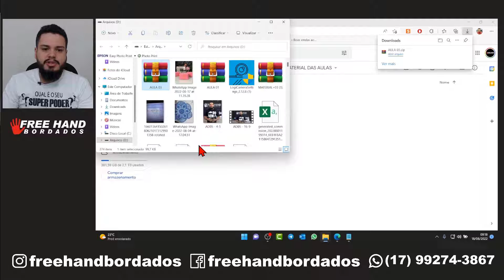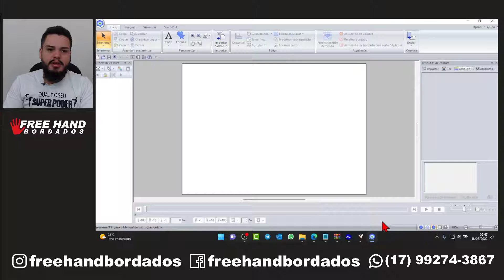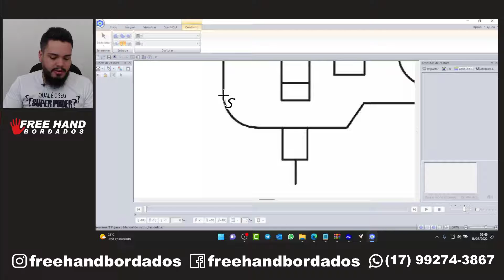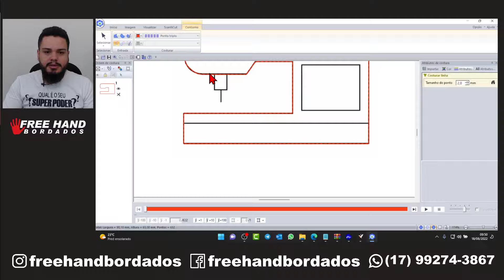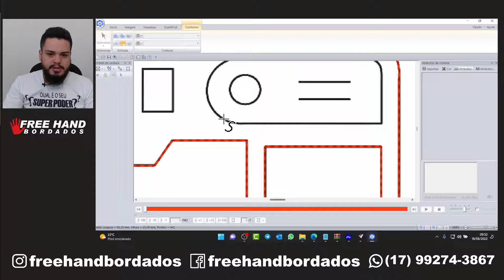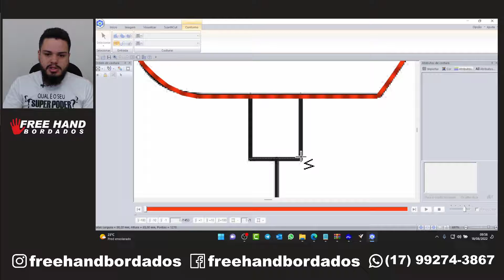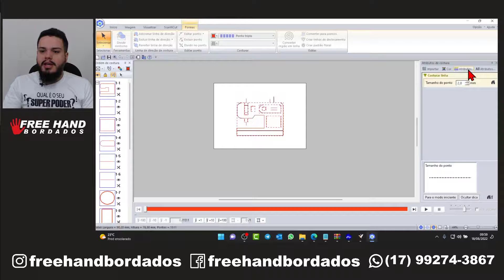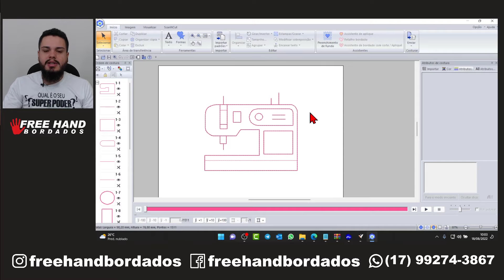Ponto Pesponto Criando do Zero no PE DESIGN